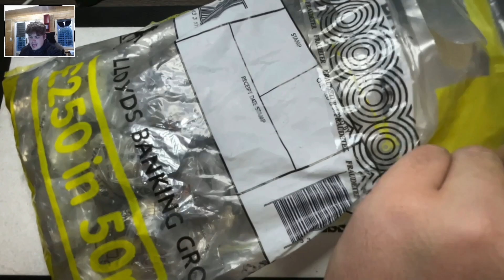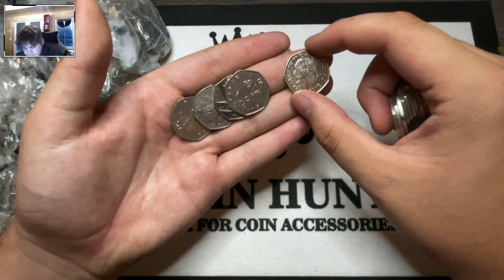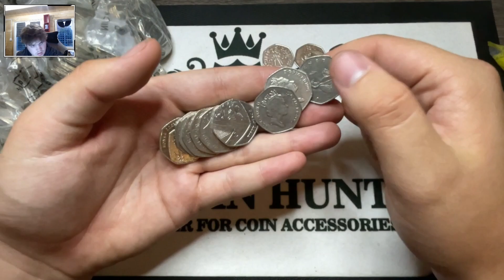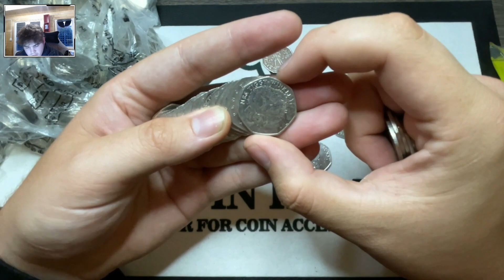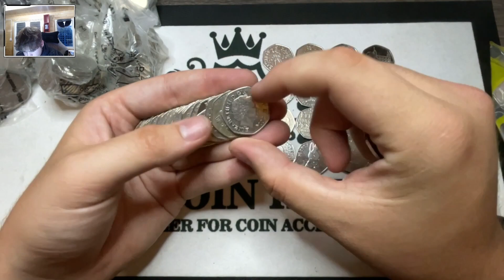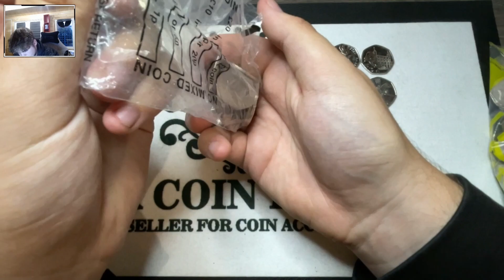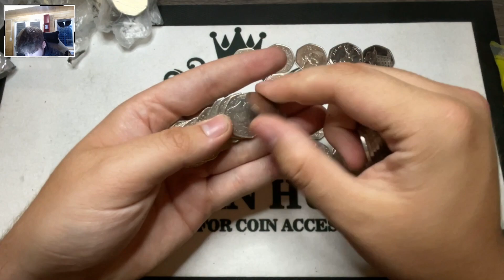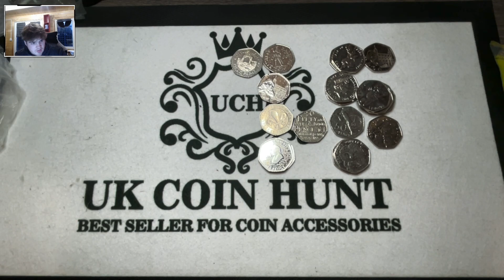The Amazing Finds Are Back!!! - £250 50p Coin Hunt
Buy Coins or accessories

If you want to send anything please use this address if you want anything in return include a pre paid label and envelope

Uk Coin Hunt
TUNBRIDGE WELLS
TN2 9WS